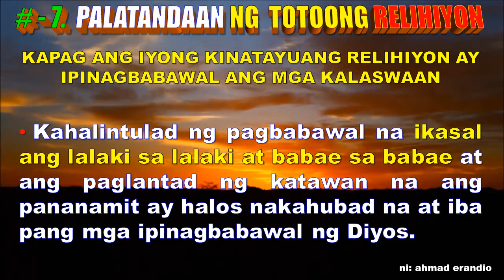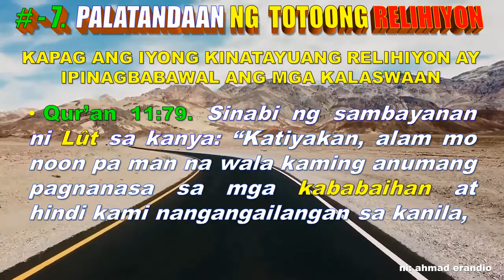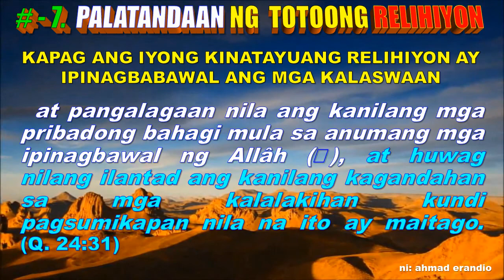# 7. ANG PALATANDAAN NG TOTOONG RELIHIYON / KAPAG IPINAGBABAWAL ANG MGA KALASWAAN